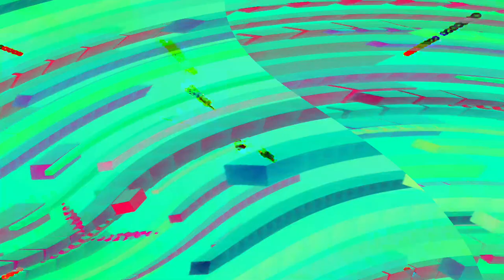[EPILEPSY WARNING] Movie 24 01 29 18h11m46s